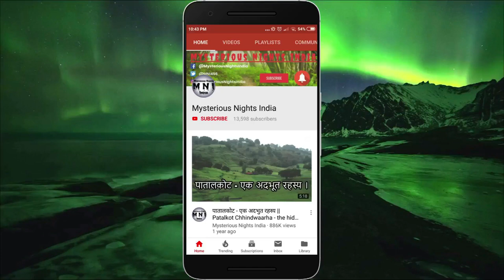Khooni Daayan Horror story | Ghost Hunter Series | Episode - 104#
GHOST HUNTER SERIES IS A SERIES OF HORROR STORIES AVAILABLE ON THE INTERNET. OUR CHANNEL DOES NOT CLAIM THE TRUTH OF THESE STORIES. ALSO OUR CHANNEL DOES NOT PROMOTE ANY KIND OF SUPERSTITIONS.